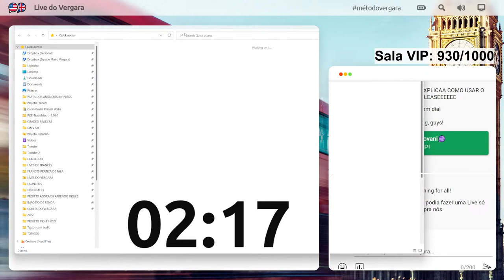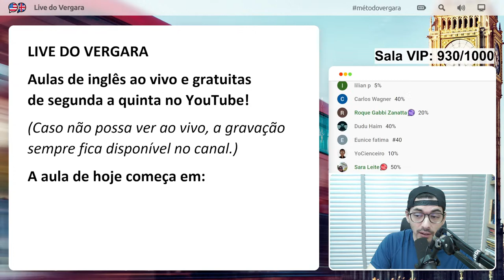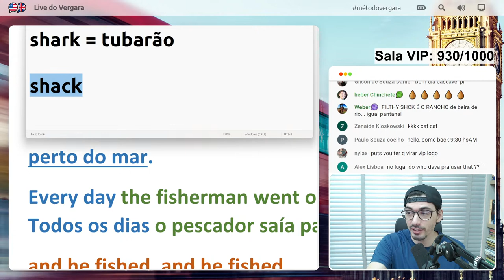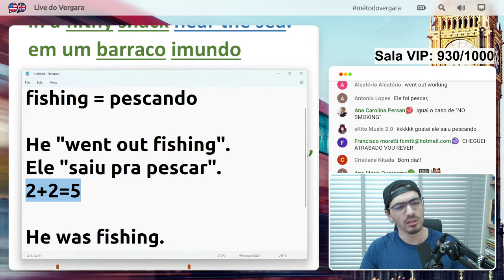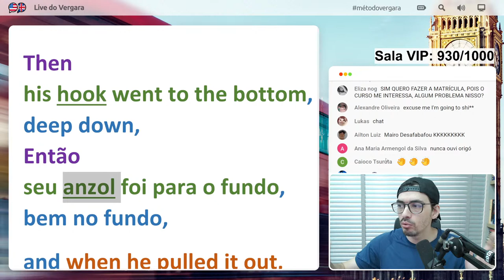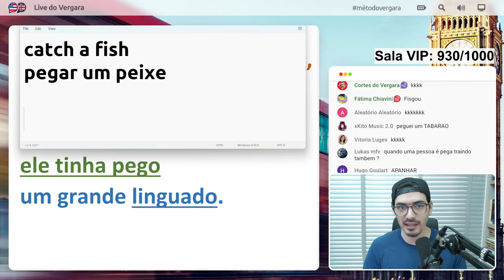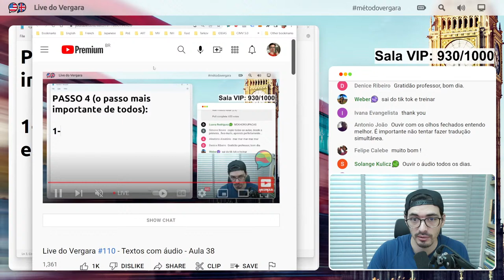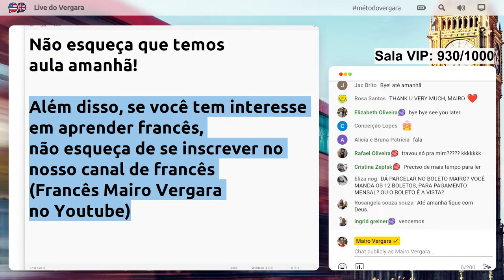Live do Vergara #110 - Textos com áudio - Aula 38